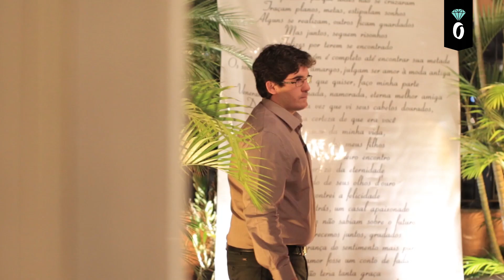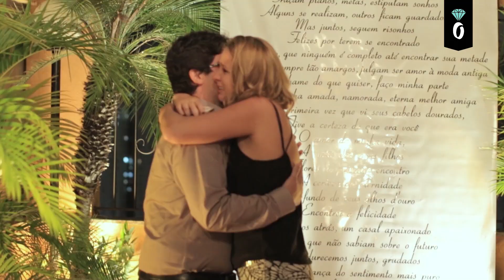O Pedido de Casamento Poema e Música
Ela imaginava que seria uma surpresa de aniversário para o namorado, uma comemoração com família e amigos. Mas quando chegou lá foi surpreendida com um lindo poema escrito pelo futuro noivo e uma música feita especialmente para pedi-la em casamento!

Créditos:
Assessoria: O Pedido
Produção: O Pedido
Decoração: O Pedido
Foto: FS Fotografia
Video: Daniel Carvalho
Edição: Daniel Carvalho Filmes